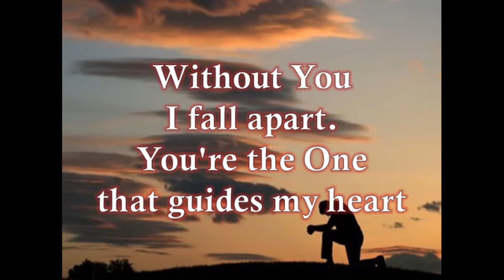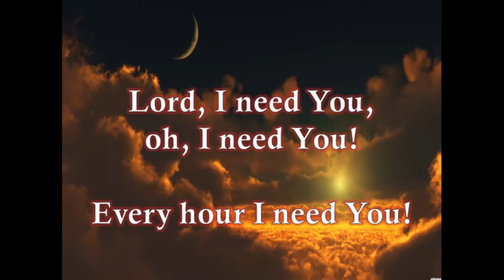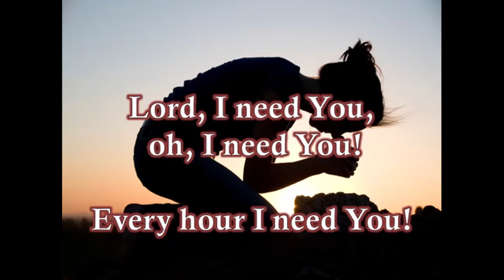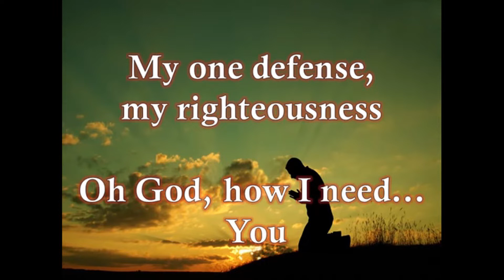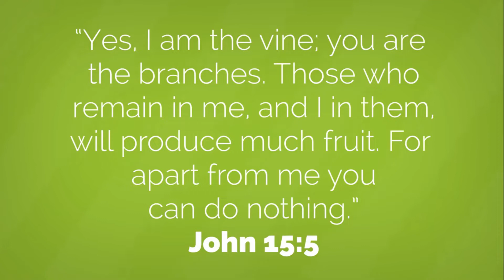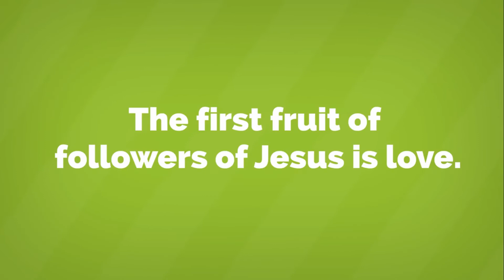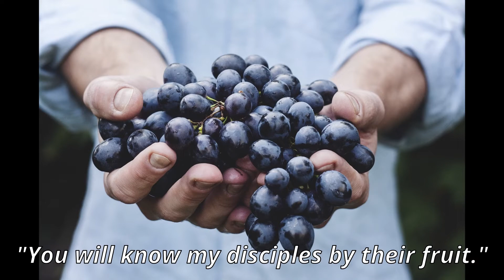Virtual Worship July 12, 2020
Welcome to the virtual worship service, and celebration of Holy Communion of the Willow Street Church for the weekend of July 12, 2020. Please worship, and commune, with us!